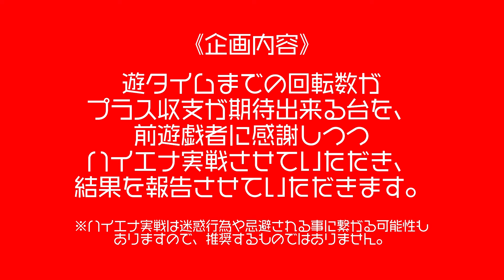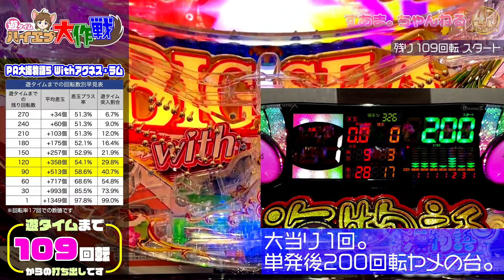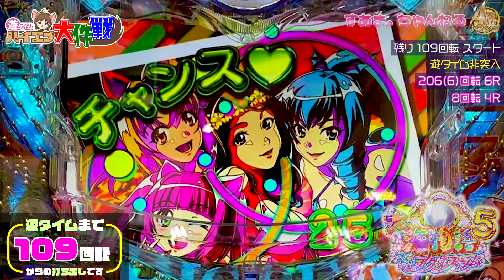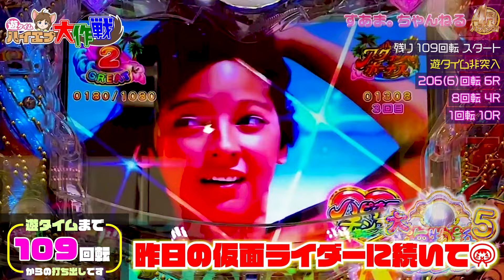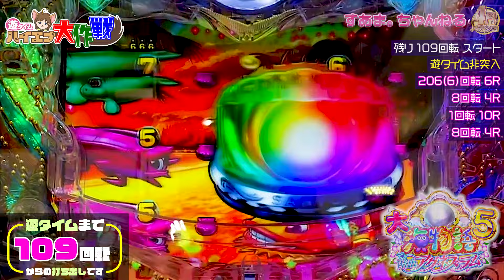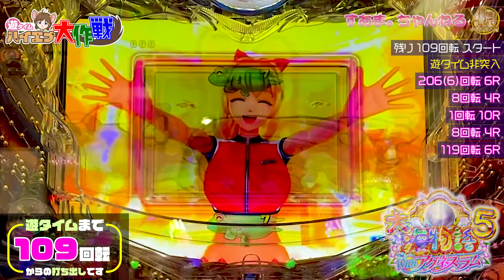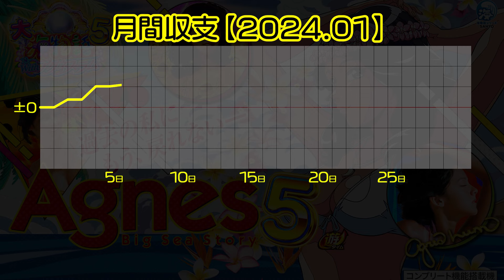【連日の上位RUSH!?】お座り◯回転!? ハピネスきたっ!!【PA大海物語5 Withアグネス・ラム】実績+21324発］《遊タイム"109回転"》♤458/24.1.19）agneslum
ホール到着後直ぐにハマり台発見〜♪
投資ワンプッシュで大当り！？からの上位RUSH突入！？

00:00 /introduction
01:59 /舵予告/金塊BIGプレミアム/ぶるぶるチェンジ"魚群"
03:29 /舵予告/珊瑚礁系リーチ"魚群"
04:25 /舵予告"指輪"/アグネスボーナス
06:18 /泡予告/ノーマルリーチ
07:03 /アグネスジャンケン
08:24 /タッチチャンス
10:05 /ending〜収支報告